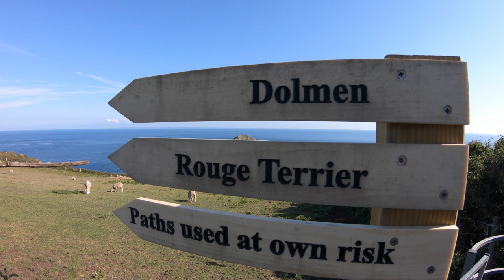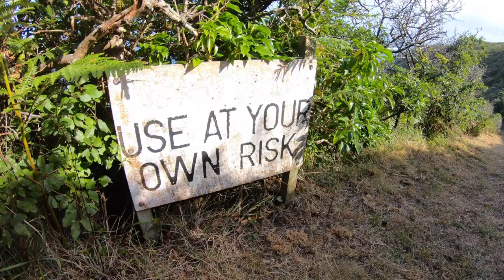Coasteering Alone on the Remote Island of Sark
Coasteering on Sark. Caving at the Rouge Terrier on Little Sark, abseiling down into a cavern called The Pot on Little Sark, and a coastal walk at Greve de la Ville on Big Sark.

00:00 Introduction
00:21  Part 1: Rouge Terrier, Little Sark
05:29 Part 2: The Pot, Little Sark
10:11 Part 3: Greve de la Ville, Big Sark

🏕 GEAR I USE:
Sleeping Bag
Sleeping Bag Liner
Thermal Top
Thermal Trousers
Neck Warmer
Hand Warmers
Water Bottle
Water Filter
Medical Kit
Rain Cover
Windproof Casing
Memory Card
External Storage